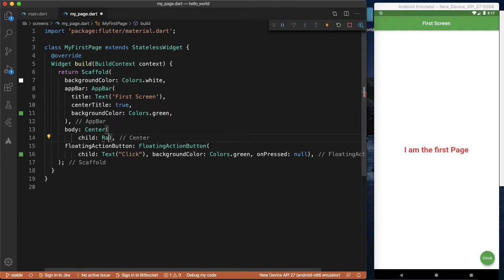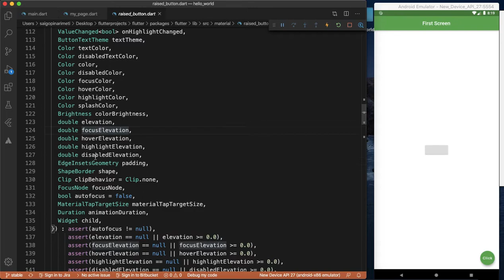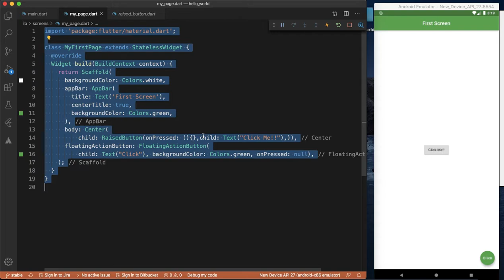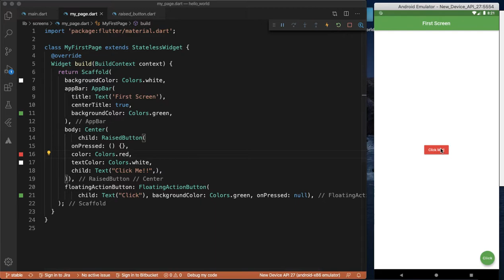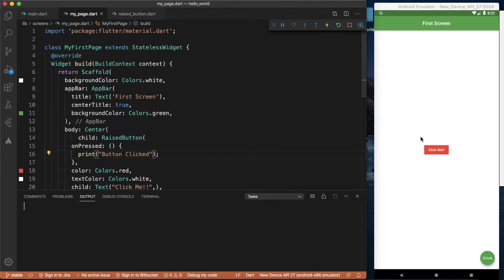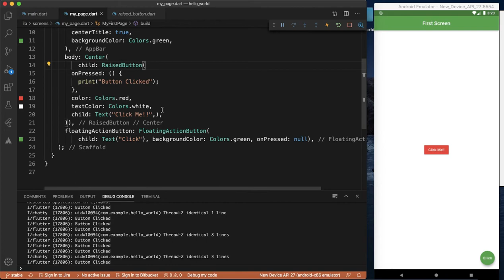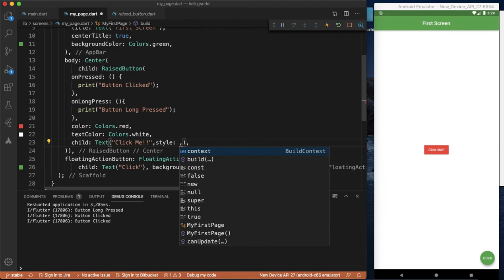#14 RaisedButton Widget in flutter | Flutter Tutorials for beginners | Programming in Telugu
SAIGOPITECHTELUGU Flutter App Development for tutorials for beginner in telugu using Dart